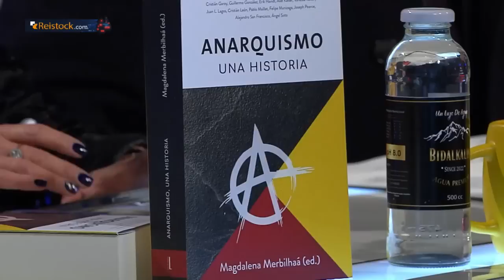PRESENTACIONES CAPITULO #53 en SIN FILTROS - Caso Catalina Pérez, Elisa Loncón, Tomas de terreno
¡Alta tensión! 🔥 En el episodio de hoy los panelistas: Francisco Orrego, Fabián Palma, Magdalena Merbilháa, Javier Pineda, Iván Poduje, Paz Suárez, Aldo Duque y Alejandro Aguilera analizan y debaten la contingencia. 🇨🇱 Prepárate para un acalorado cruce de ideas.